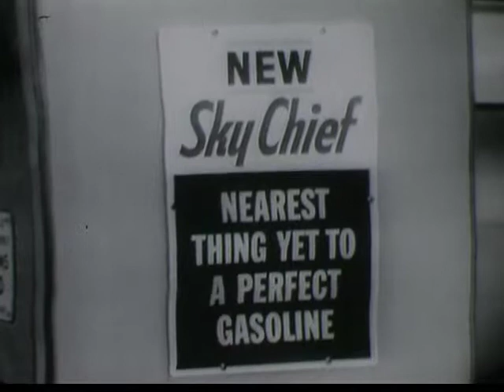1960's Texaco Commercial with Richie Guerin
This commercial features the New York Knickerbocker giving basketball tips